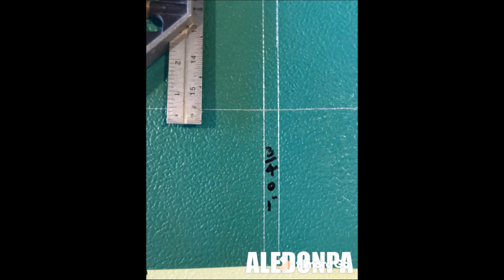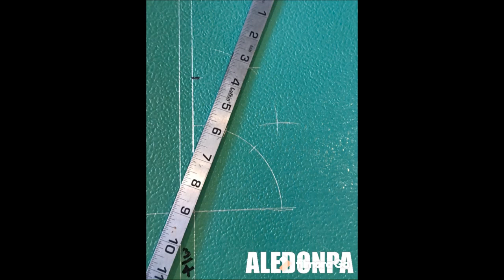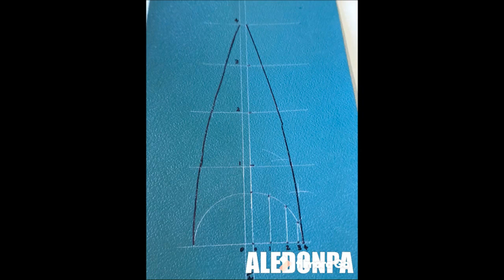ALEDONPA Patron gajo de cabeza más fácil *****%#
- Bander1800 Pistola Grip Bander DE COMPRA
-MIDWEST Cortadores de corte largo - corte recto
- TIJERAR PARACORTAR METAL DERECHA E ISQUIERDA
- LIN DE COMPRA ALICATE PARTA CORTAR ALAMBRE
-TIJERA Crescent Wiss PARA CORTES LARGOS ULTRA LIJERA
-DEWALT - Tijeras de metal PARA LOS TALADROS
-DRIL DeWalt DCF885C1 - Kit de atornillador de impacto 20V
Boquilla para dispensar selladores
TRAZO DE CUPULA EN GAJOS PARA METALEROS E INSOLADORES : UTILIZANDO MEDIDAS PASO A PASO DE FORMA FACIL Y RAPIDA Y BUENA COMPRENSION AUDITIVA